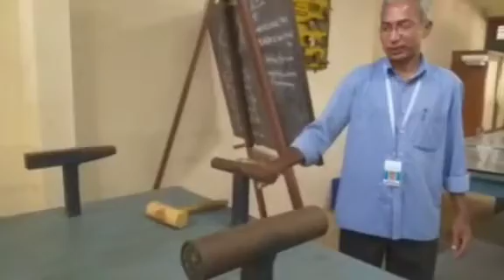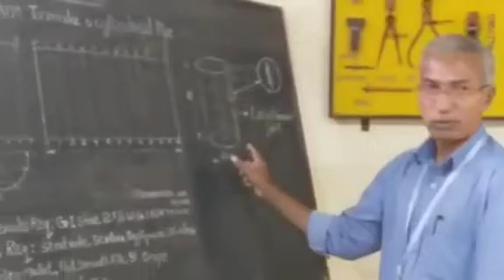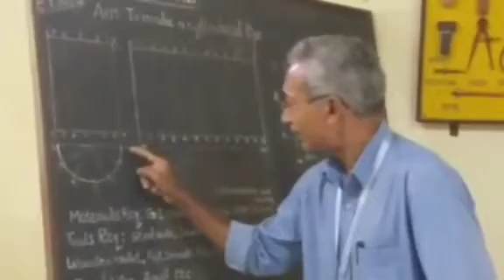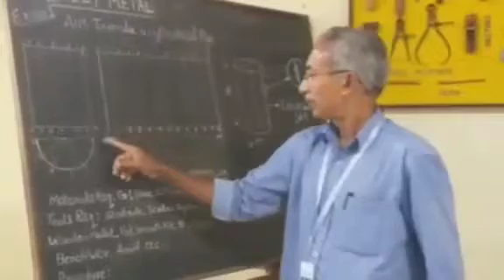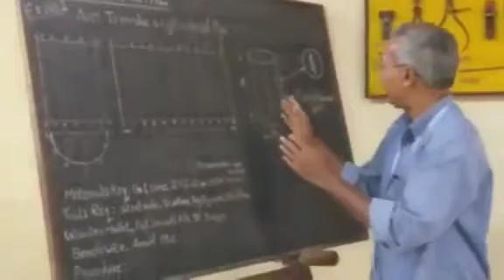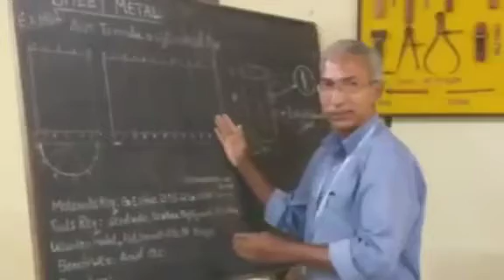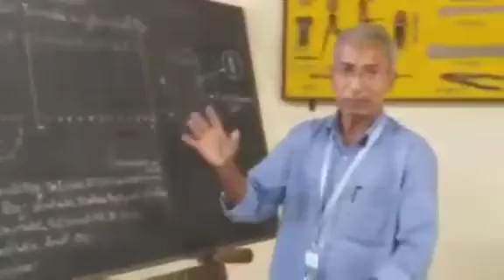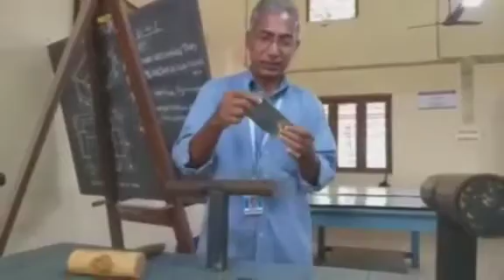Sheet Metal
Video from Deepak B